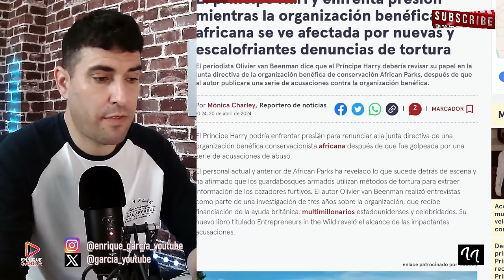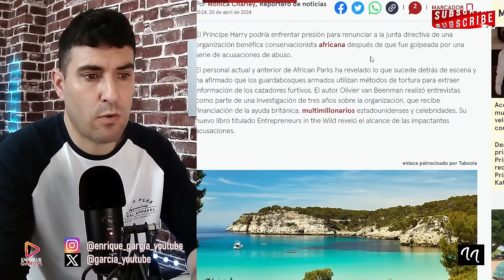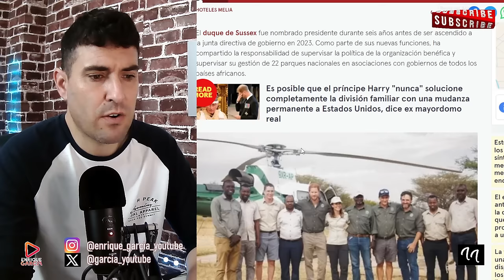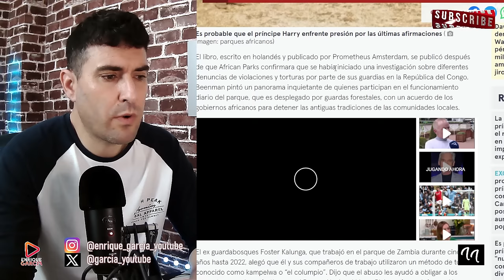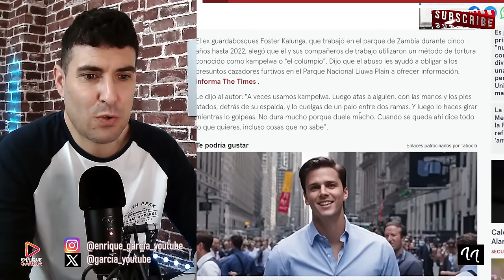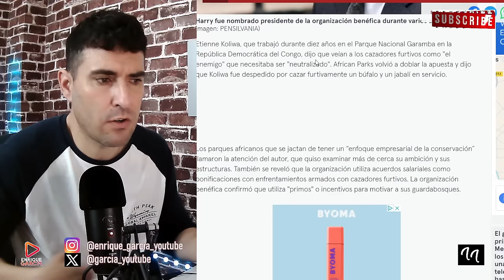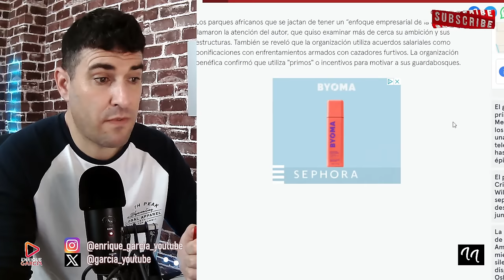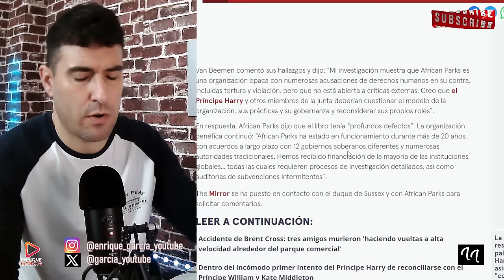EL PRÍNCIPE HARRY ACUSADO DE TORTURAR Y VI0LAR A FURTIVAS, EN SU ASOCIACIÓN BENÉFICA